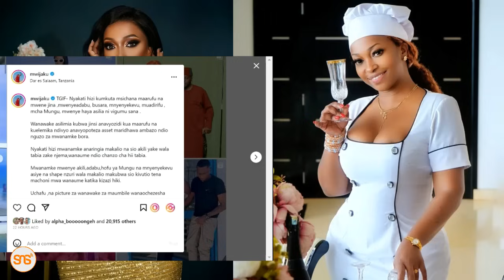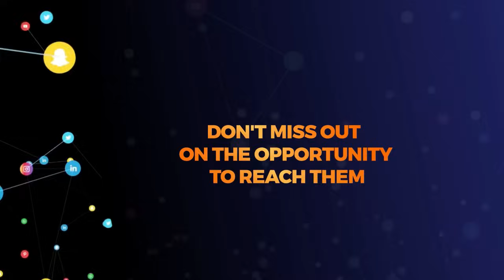MWIJAKU amchana AUNTY EZEKIEL baada ya kuweka picha akiwa amevaa nusu utupu, ajibiwa